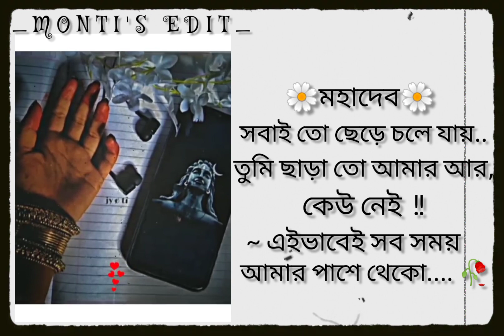মহাদেব stats video💞🙏||Romantic Watsapp Video Stats🌼||@MONTI'S EDIT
_ Romantic Watsapp stats video.

~BENGALI VIDEO UPLOADED THIS CHANNEL...

° you will fing new trending video on this channel...

*keywords- MONTI'S EDIT

new bengali song watsapp status